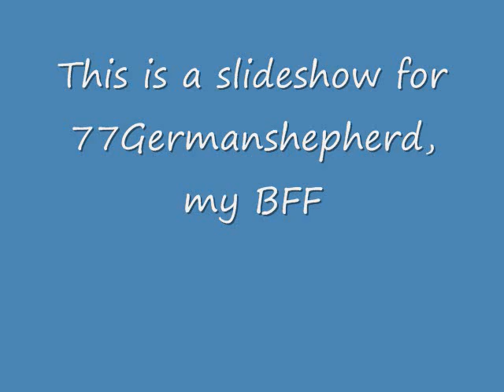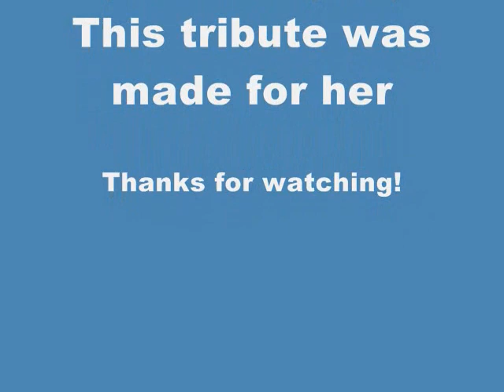A German Shepherd Tribute for 77Germanshepherd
For 77GS, my BFF! The pics are German Shepherds! LOL